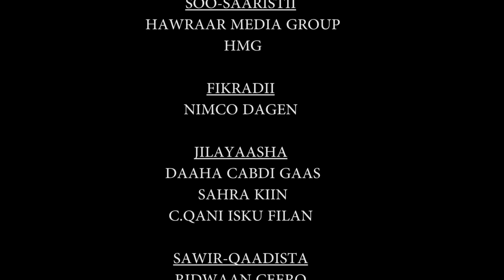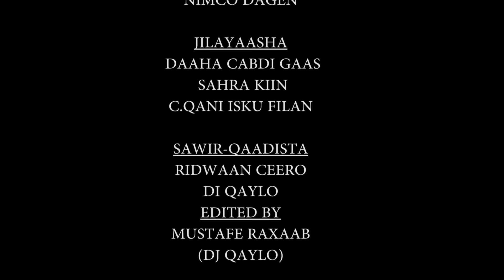MIYI ILAA MADBAKHA RUWAAYAD CUSUB 2018 QAYBTII 1AAD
Hoyga Fanka & Madadaalada  Hawraar Music